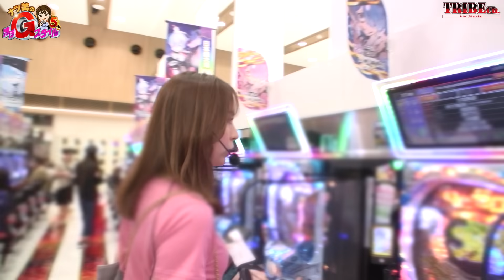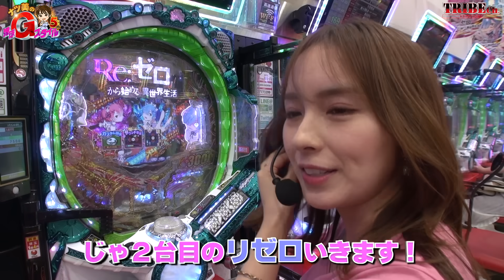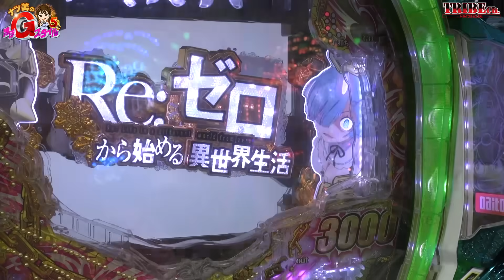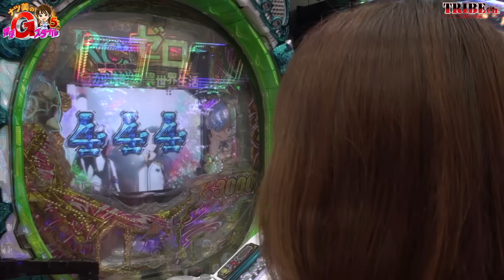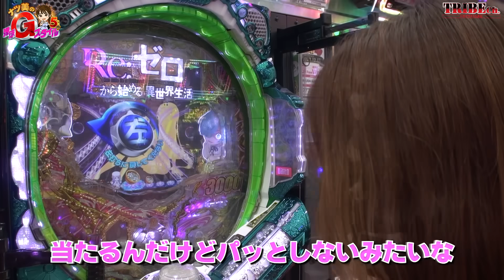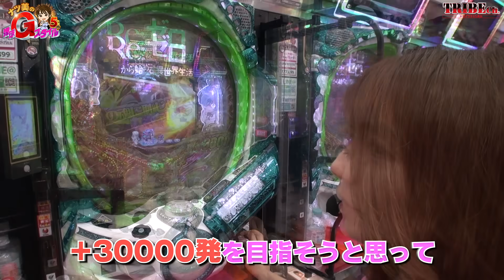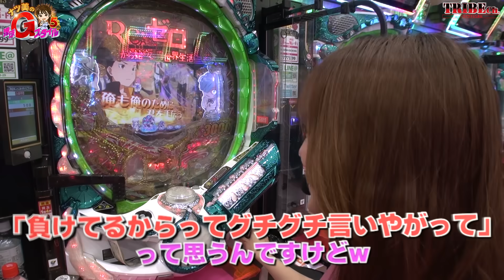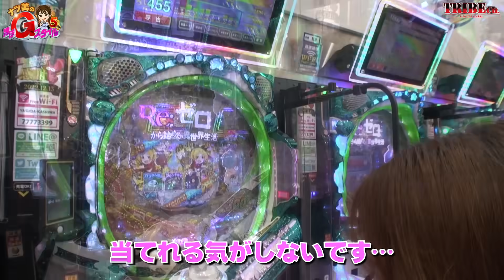【ナツ美のGスタ5】6後編：追い詰められたナツ美！！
5thシーズン最終戦の締めくくり！
前半戦で負債を抱えてしまったナツ美はリゼロで逆転を狙う！
果たして目標達成できたのか！？
そして最後には謎の乱入者が！？